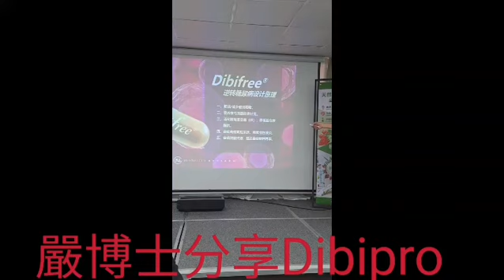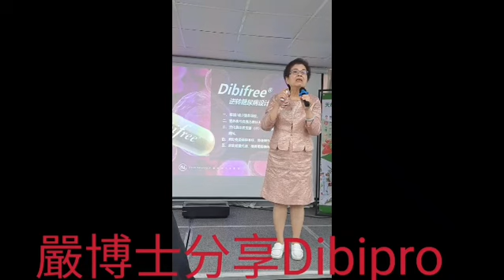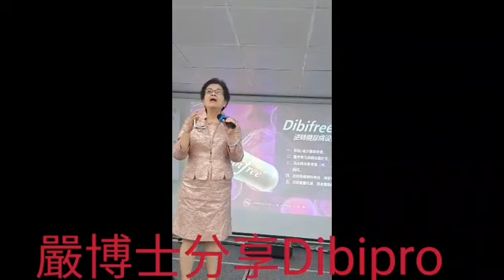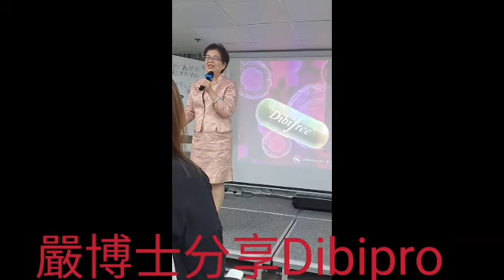嚴博士分享糖尿病護理和 DiBbipro療效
關於Donna和源頭處理疾病的理念：
可以參考：

關於Donna和她的研究和體驗

身心輔導工作的重要性和使命感 （ About Donna)

三高、癌症、脂肪肝和糖尿病自我療愈 - 案列和方法